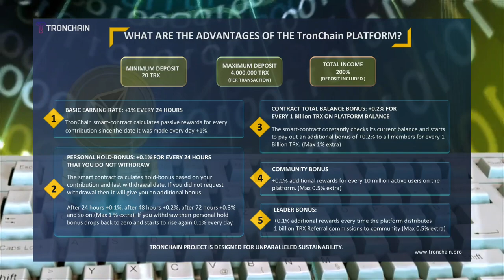🟠 आज पहले घंटे हो सकती है 250,000 joining Tronchain roi smart contract launching today ($)